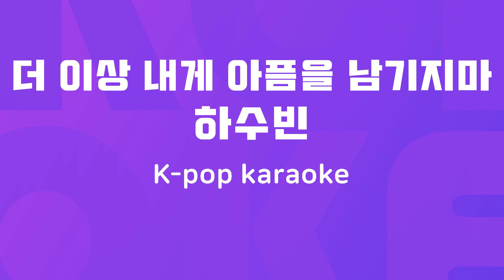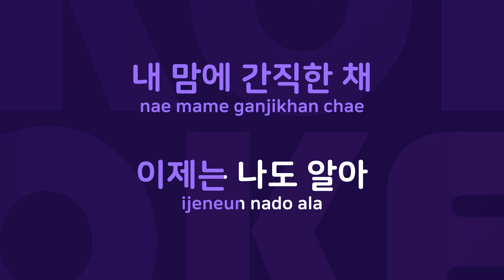더 이상 내게 아픔을 남기지마 : Originally Performed By 하수빈 Karaoke Verison